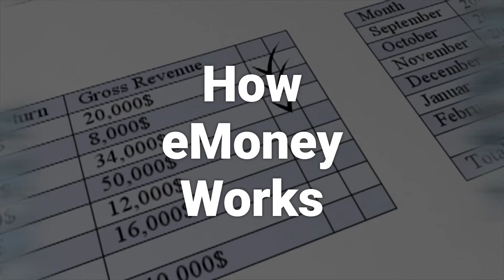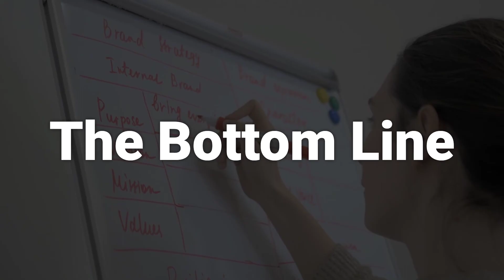What Is Electronic Money?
Today, we will talk about electronic money, or eMoney, which is the currency that exists in banking computer systems and is used for electronic transactions. We will explore how it works, its use in electronic payment processing, its differences from cryptocurrency, and some potential disadvantages. Ultimately, we'll understand that electronic money is an important part of modern financial transactions, backed by the central banking system and used in various digital platforms.
3a6b